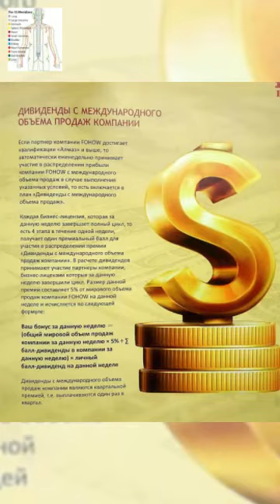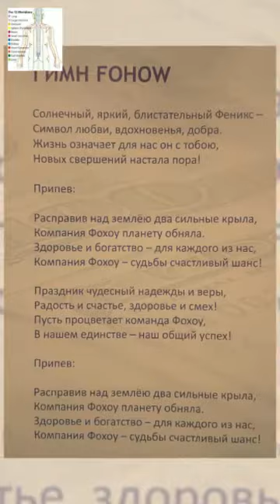НАПУТСТВИЕ АМБАССАДОРА FOHOW ДВ - СВЕТЛАНЫ АНДРЕЕВОЙ 2019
Приглашаем желающих пройти обучение по Биорегуляции с перспективой дальнейшего сотрудничества в России и за рубежом. Mы подготовили для вас серию программ дистанционного обучения в сфере Биоэнергетической Медицины 2023 Bыдаем сертификаты специалистов Wellness Master и оказываем поддержку в открытии новых современных, технологически оснащенных Центров Оздоровления

Задать вопрос: ВатсАпп 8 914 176 –16